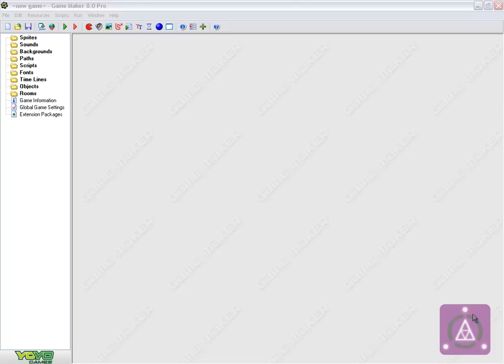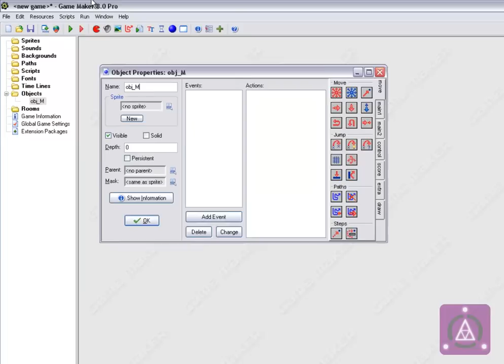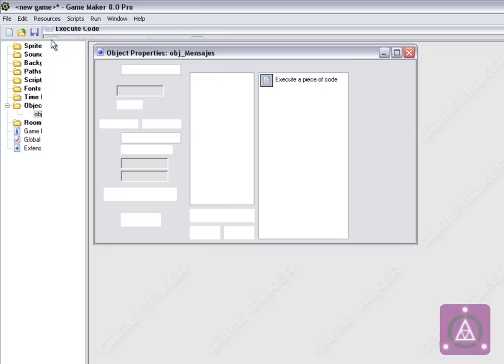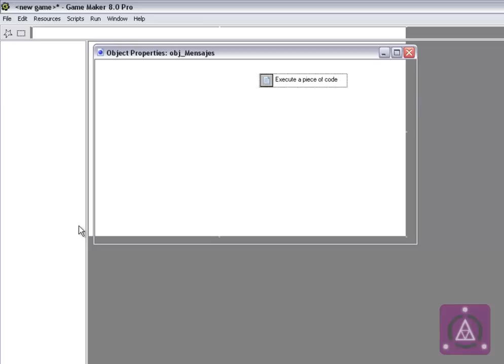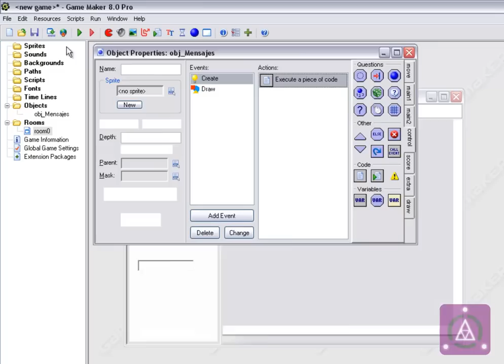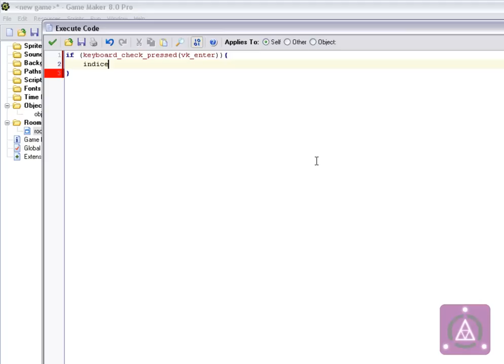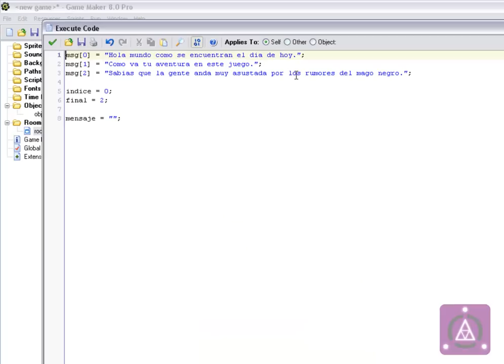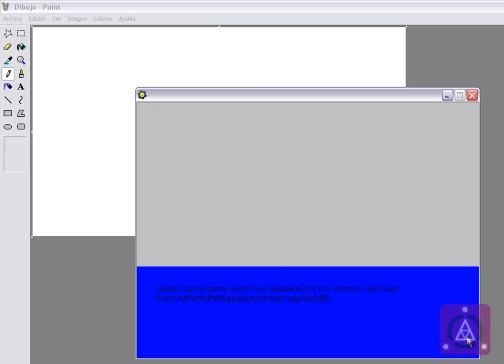Ejemplo Game Maker: Mensajes Parte 1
Hola a todos, en un par de videos les mostrare como crear un sistema de mensajes que puedan usar para diálogos y demas